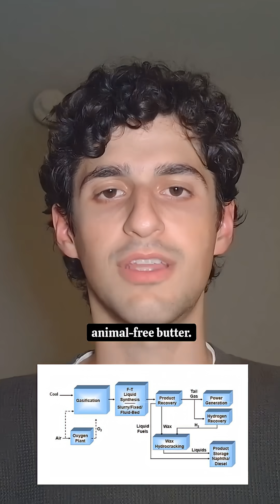Turning fossil fuels into butter?!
A biotech company will turn fossil fuels into… butter?

The Bill Gates backed venture is the first company to make food without photosynthesis.

The process turns gas into fatty acids that are then combined with other ingredients to make margarine.

Would you try this?